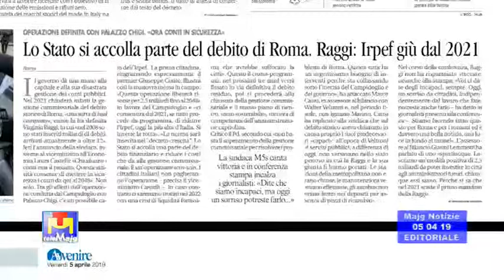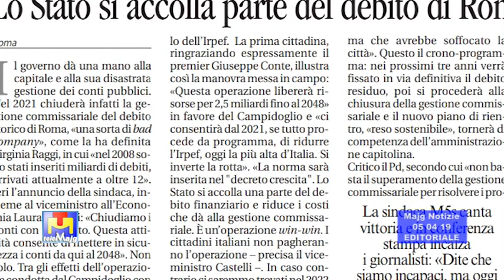A Roma non sanno amministrare e noi tutti paghiamo